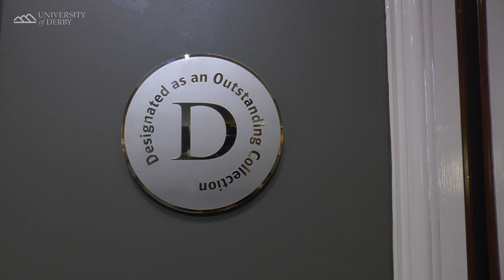The History of Joseph Wright for Derby Telegraph